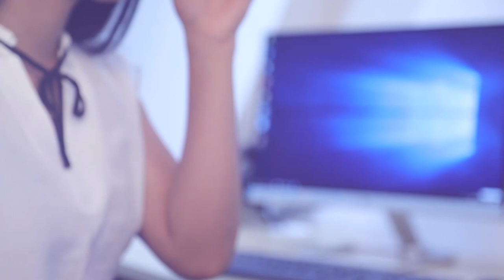විභාග කේන්ද්‍රිය අධ්‍යාපනය වෙනුවට ශිෂ්‍ය කේන්ද්‍රිය අධ්‍යාපනයක් | Breaking.lk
විභාග කේන්ද්‍රිය අධ්‍යාපනය වෙනුවට ශිෂ්‍ය කේන්ද්‍රිය අධ්‍යාපනයක්